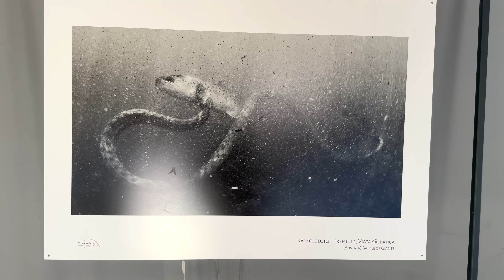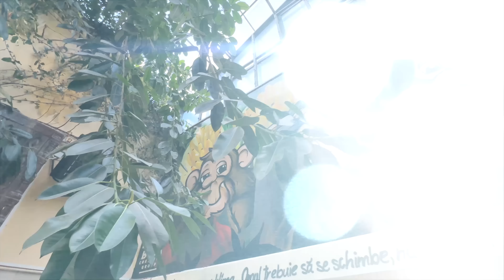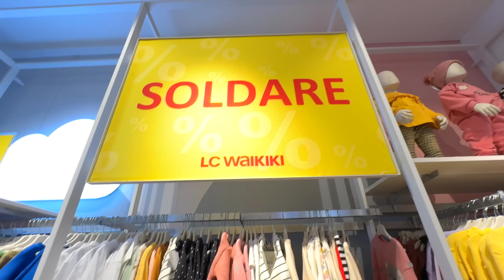😱 Ne ÎNTOARCEM Acasă 🏡 Unde e ADEVĂRATA CASĂ a FAMILIEI ❓ Partea 1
Vrem să mergem acasă și în drumul nostru ne oprim la Targu Mures unde vizitam gradina zoologica. Cea mai mare gradina zoo din Romania ca intindere. Apoi ne intalnim cu prietenii si ne cazam la o pensiune in Tg. Mures. Vrem o casa noua sau ne intoarcem la Bacau?

⚠️ ATTENTION! ⚠️

⚠️ ATENȚIE! ⚠️